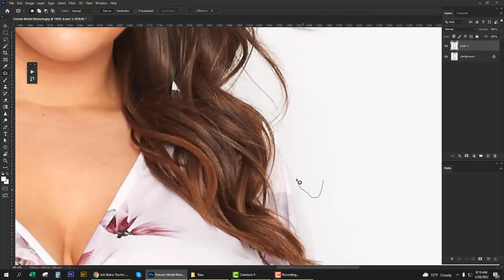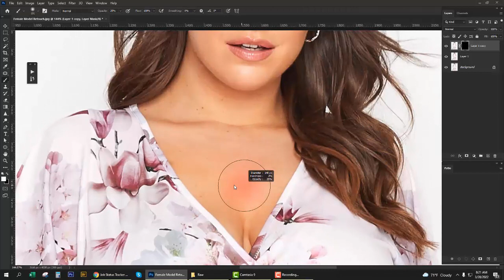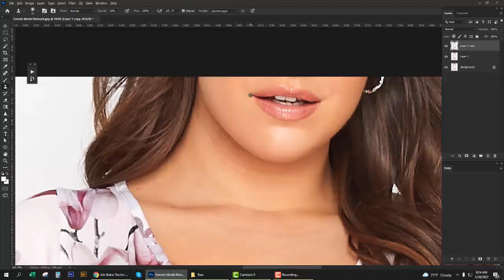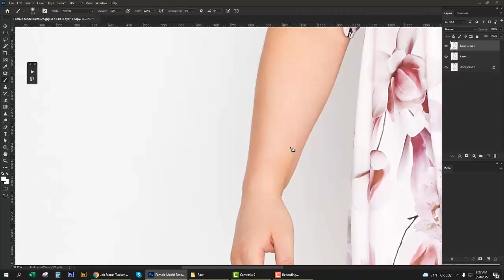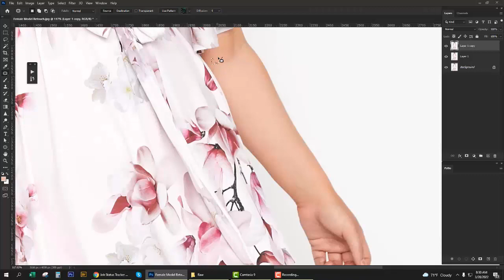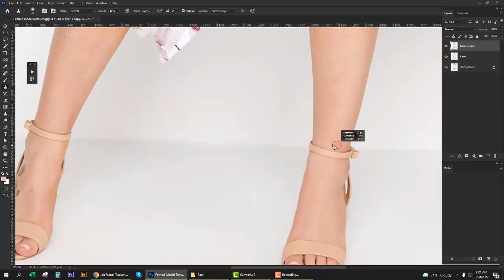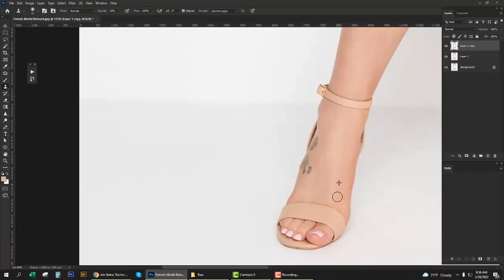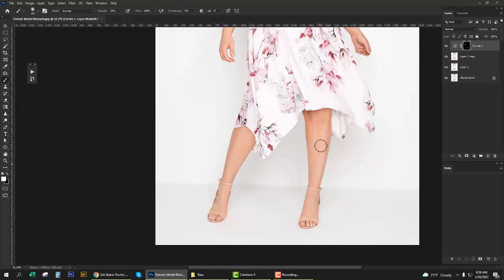Photoshop Retouching Tutorial | How to Enhance Model Photos Like a Pro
In this video, we'll show you how to retouch model photos in Photoshop like a pro. We'll cover everything from basic editing to more advanced techniques, so you can create stunning photos that stand out from the rest.

Video Content:
First, we'll start with the basics of photo editing in Photoshop, including color correction, exposure adjustments, and sharpening techniques. We'll then move on to more advanced techniques, such as skin retouching, hair enhancement, and background removal. We'll also cover the use of filters, blending modes, and layer masks to create a more polished and professional look.

By the end of this tutorial, you'll have the skills you need to create stunning model photos that are sure to impress.